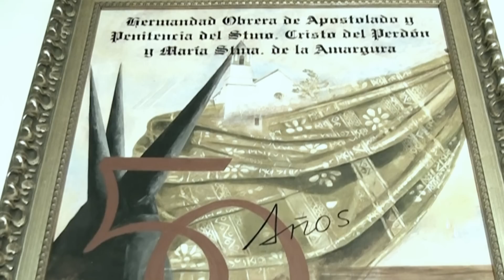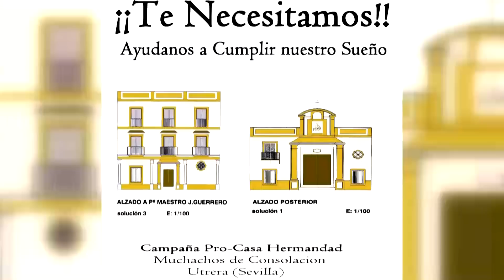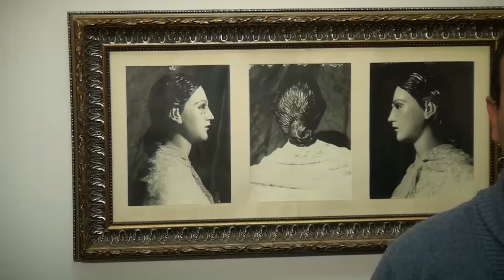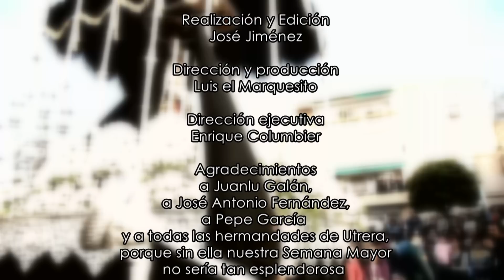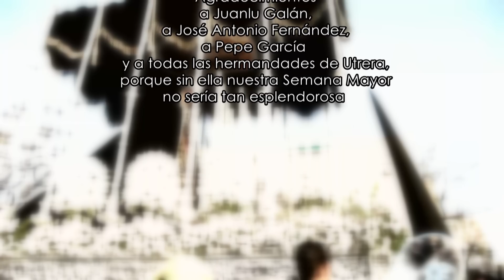Telecable Utrera Programa Hermanos Cofrades hermandad Muchachos Consolacion